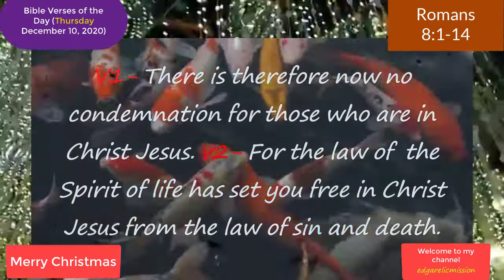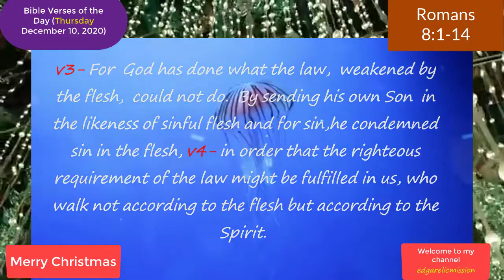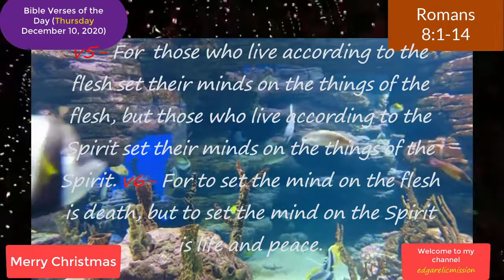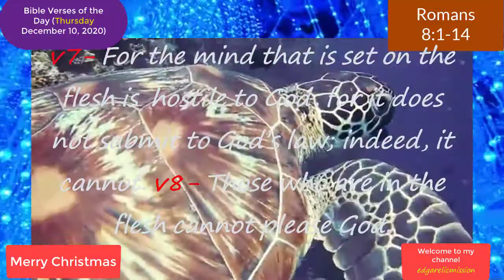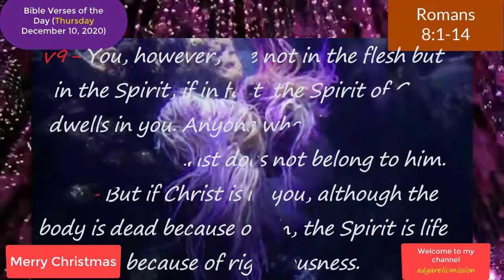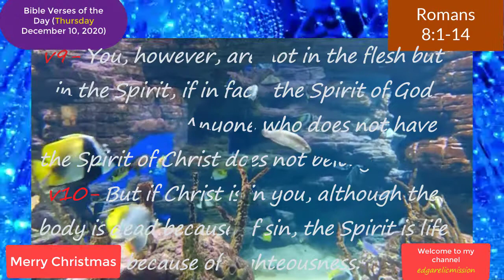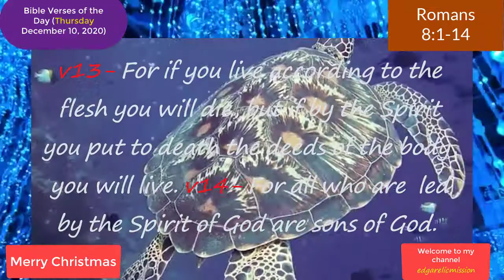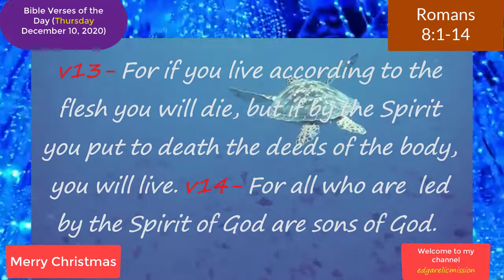Bible Verses of the Day (Thursday December 10, 2020)